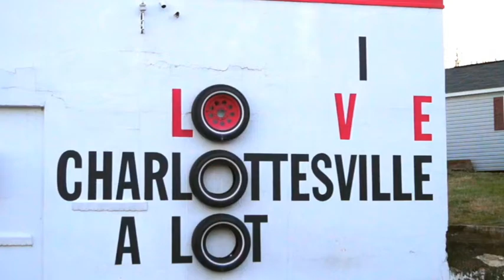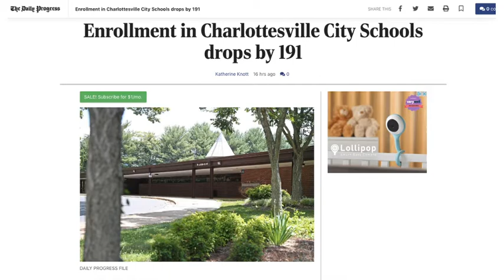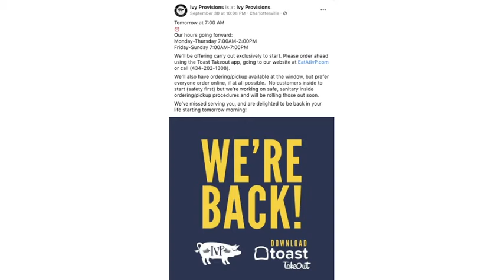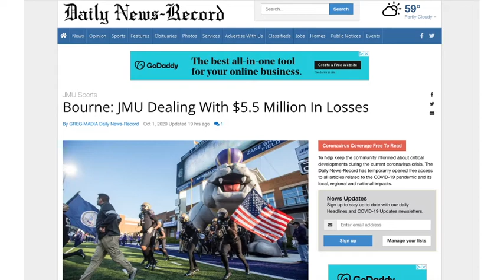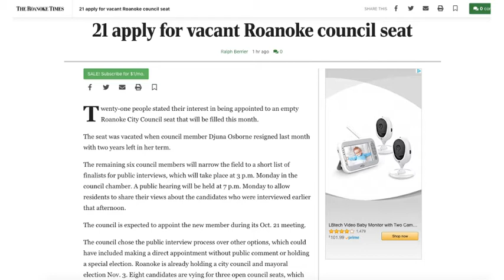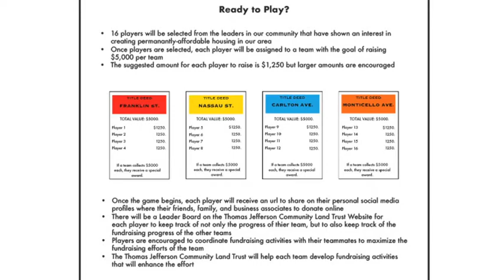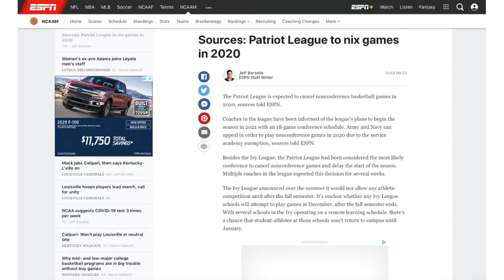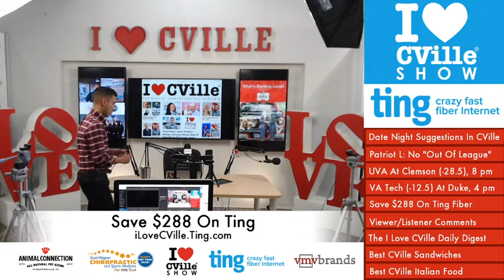Marty Phipps, Chris Skipper And Susan Cummings Stimart On The I Love CVille Show!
Marty Phipps, Owner of Old Dominion Hemp, Chris Skipper, Exercise Nutrition Coach, and Susan Cummings Stimart, Executive Director Of Thomas Jefferson Community Land Trust, joined me live on The I Love CVille Show!

The I Love CVille Show headlines (Friday, October 2)

1. Charlottesville Schools’ total enrollment of 4,089 is 191 fewer than what was projected and down by 220 compared to Sept. 30 of last year. Elementary schools saw enrollment decrease by about 13% to 19%.

2. Ivy Provisions is now open! Fry’s Spring Station, Shadwell’s Restaurant on Pantops and Augusta Kitchen will reopen very soon.

3. Fall Foxfield Races will have no spectators this weekend.

4. JMU’s athletic department is facing a projected $5.5 million deficit.

5. 21 apply for vacant Roanoke City Council seat. Roanoke City Councilor resigned.

6. Patriot League expected to cancel out-of-conference games for men’s basketball.

7. Clemson back to a 28.5 point favorite against UVA.

8. Virginia Tech now a 12.5 point favorite against Duke